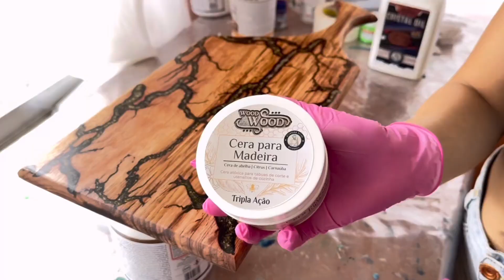IDEIA INCRÍVEL! Tábua de Servir com Efeito Lichtenberger.